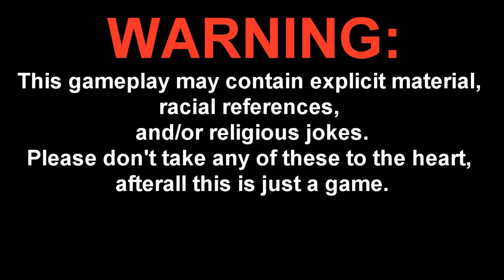Minecraft - Hunger Games #23 - WW2 TALK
You can also find all of us on our own channels!